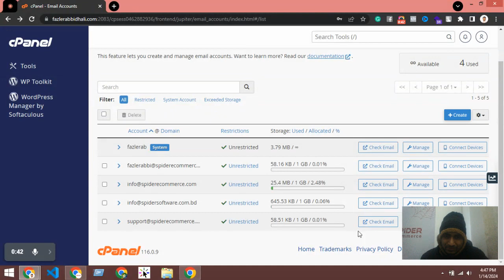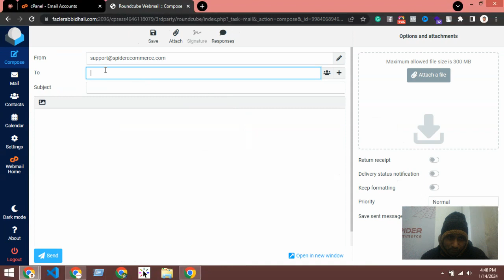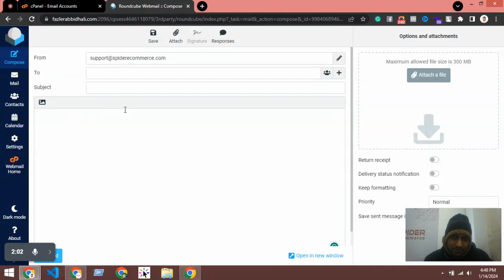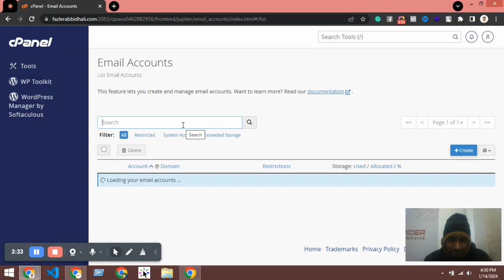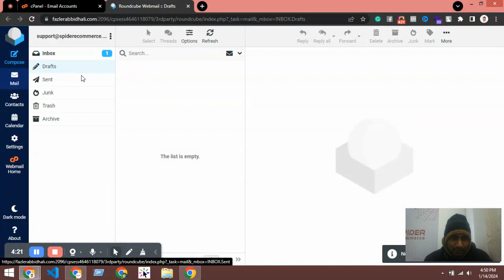support#19 - How to access a business email account from cpanel -Spider eCommerce Website management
Want to streamline your email management? Whether you're a business owner on the go or a web developer overseeing client communication, this tutorial is tailored to empower you with the skills to efficiently access and manage your business emails.

👉 **Key Insights:**

1. Learn how this centralized approach can enhance your email management workflow.

2. We'll cover the essential steps to locate and log in to your email account.

3. We'll discuss popular email clients and provide insights into compatibility.

4. Learn about best practices for password management and account security within cPanel.

Save the date and join us live on [Your YouTube Channel] for this practical tutorial session. Whether you're a business professional or a tech enthusiast, this tutorial is designed to provide you with the skills to optimize your email management.

Participate actively in the live chat. Share your experiences, ask questions, and connect with a community of ecommerce enthusiasts looking to enhance their online communication strategies.

Let's build a community that values productivity and connectivity!

More valuable insights and ecommerce expertise are on the way!